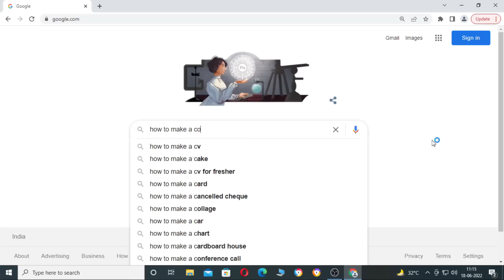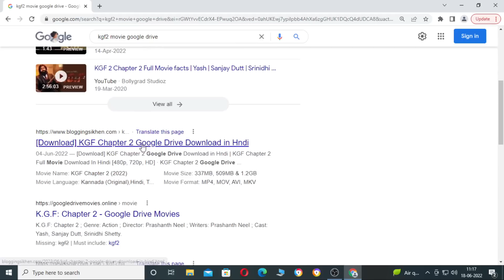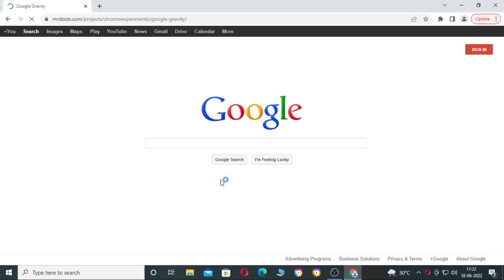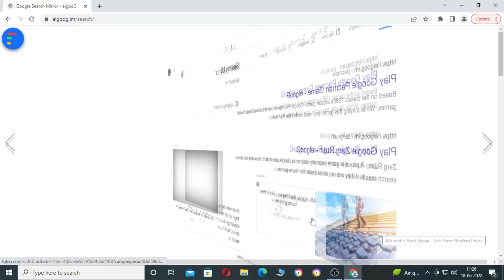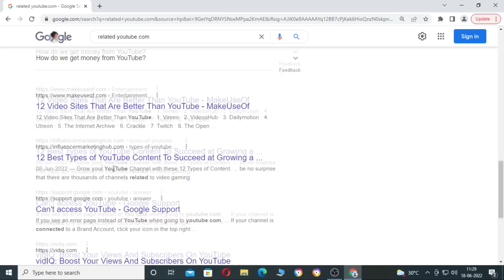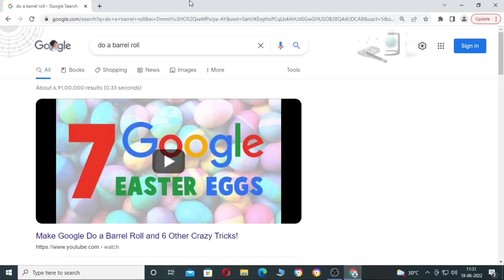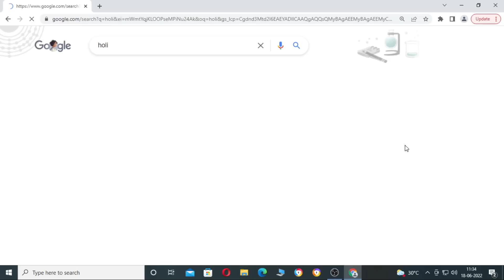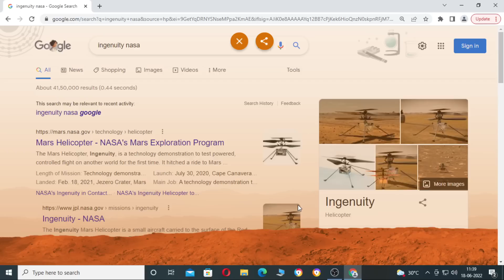Google Tips and Tricks in Bangla | 15 Useful Google Tips & Trick You Must Know in 2022 in Bangla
In this tutorial, I will discuss, google secrets search tips and tricks for doing something special in Bangla || google tips and tricks in Bangla. And how to search google in different way in Bangla. You will be able to learn, advanced google search technique in Bangla. And how to use essential google setting Easily? After watching this video, you will be an expert in searching in Google in different way in Bangla.